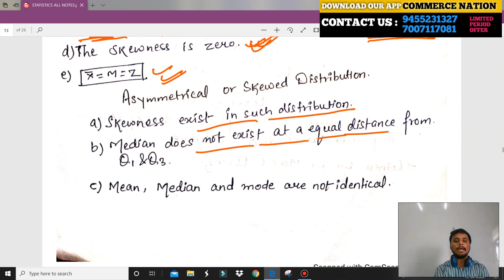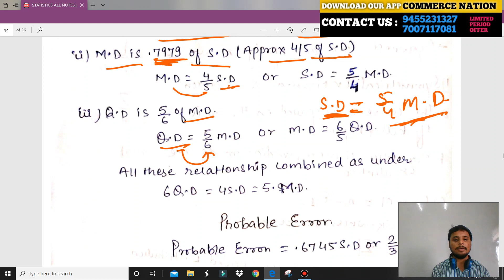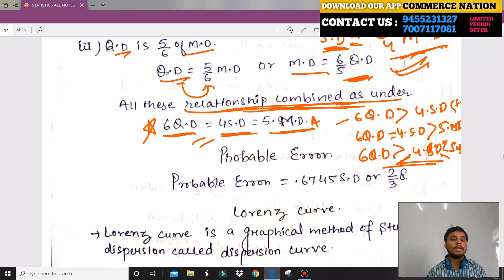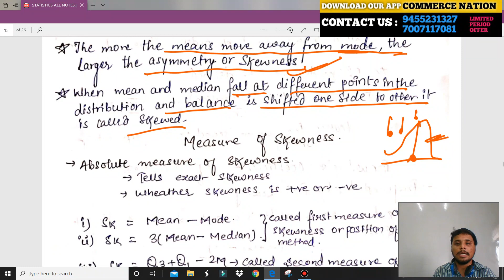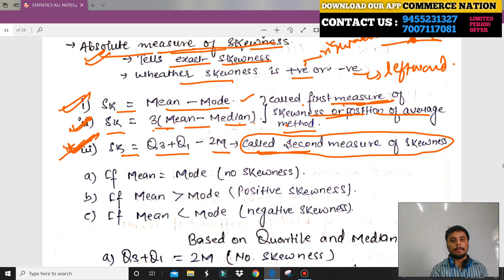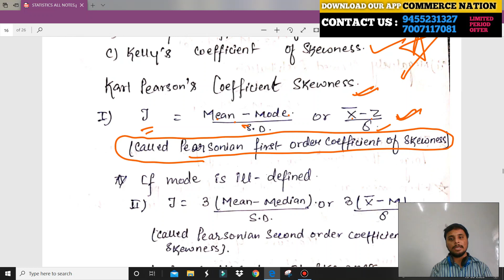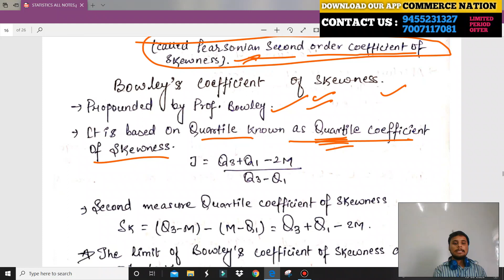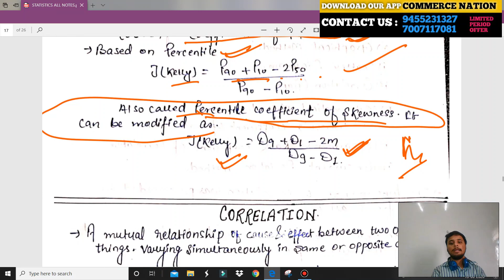#7 Skewness || Statistics || Bhu M.com Entrance Exam 2020